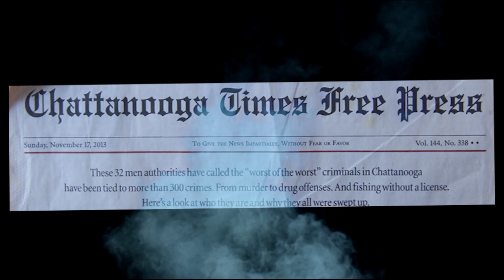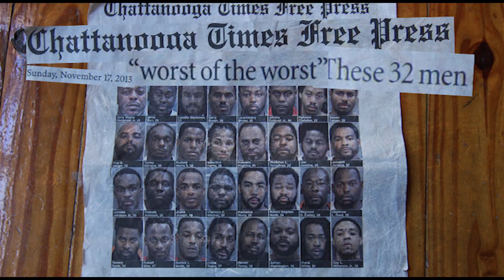Thirty Two 32 Man Federal Roundup: Documentary Trailer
THIRTY-TWO(32) DVD DOCUMENTARY

In 2008 after a 10 month investigation, Hamilton County Sheriff Billy Long was arrested on federal charges ranging from drug trafficking & money laundering to extortion.  The arrest of Sheriff Long exposed major corruption among law enforcement in Hamilton County.
This was only the beginning of a timeline of events that followed.  FBI began a 2nd investigation in 2009 in an attempt to supposedly take drugs & guns off the streets of Chattanooga, TN by targeting who they assumed to be the so-called “major players”.  4 years later in November 2013, 32 men in Tennessee & Georgia were indicted on federal drugs & weapons charges.  The 32 men indicted were profiled for months to come as the “Worst Of The Worst”, which many thought was racial profiling & defamation of character.
Thirty-Two(32) dvd documentary shows in-depth coverage of the 32 man federal roundup, also including federal investigation & arrest of Sheriff Billy Long.  Plus see an exclusive interview with news anchor Matt Barbour (WRCB-TV News Ch.3) as he speaks in detail about media coverage of what turned out to be the biggest FBI roundup in Tennessee History!!!
This documentary ends with a music video soundtrack titled “32” by Chattanooga, Tn rap artist Maal The Pimp.